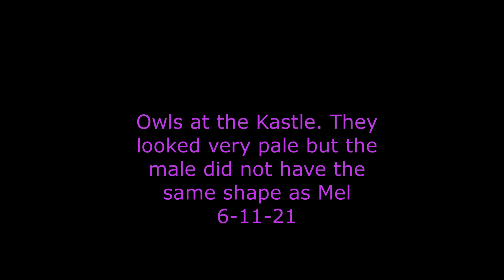Owls at the Kastle. They looked very pale but the male did not have the same shape as Mel 6-11-21